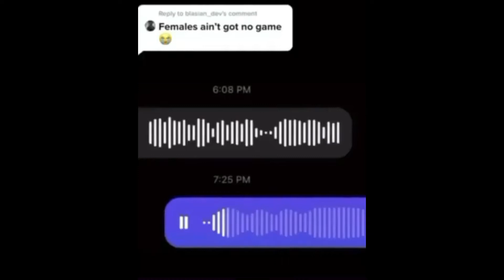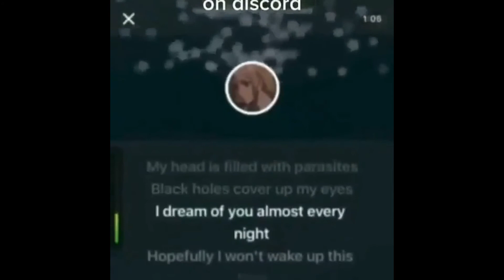BEST MEME COMPILATION | TRY NOT TO LAUGH CHALLENGE | DANK MEMES | PART 14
I do not own any rights to the video, if you think I have done a mistake posting a particular video or you found one of your videos in mine just let me know and I will take the required actions. Thank you.

FOR DAILY DANK, CURSED, FUNNY, OFFENSIVE AND RELATABLE VIDEO MEMES...!!

Follow my meme pages on Instagram for more of that DOPE CONTENT,

Hope you enjoy my collection of various memes and videos.